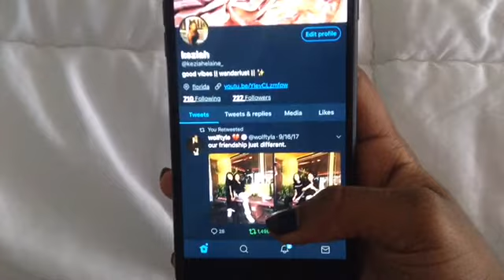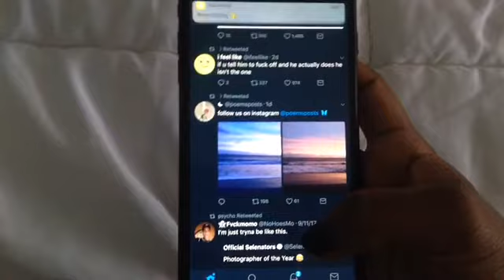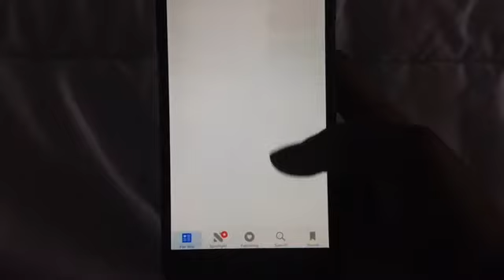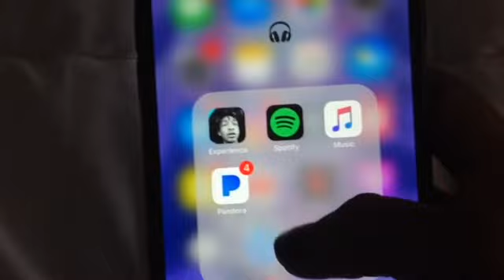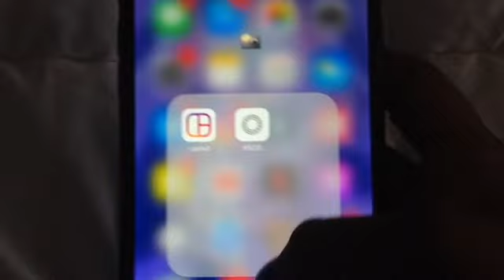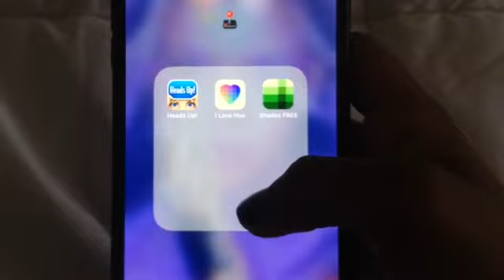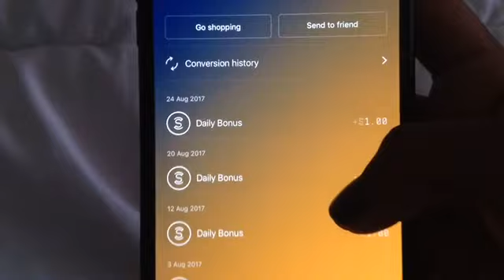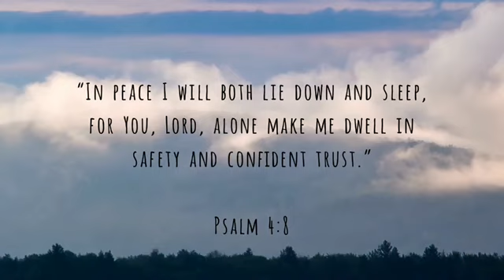Updated What's on my Iphone 7 Plus!!!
Hey guys, I hope you all enjoyed this video.